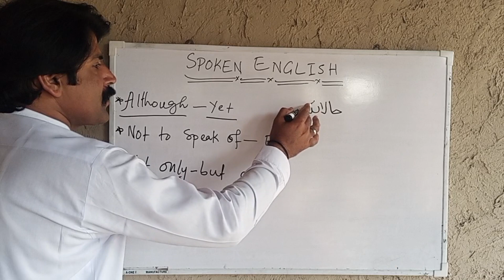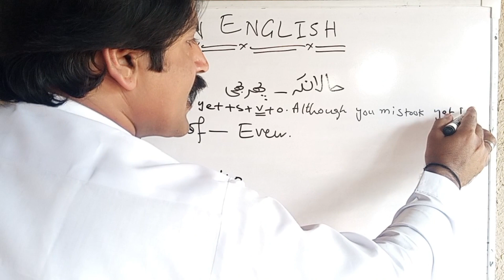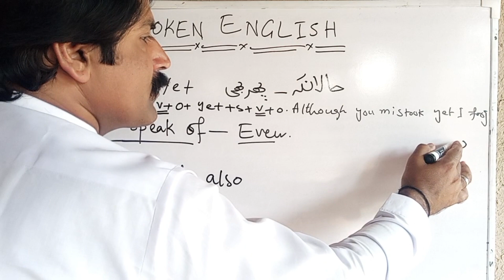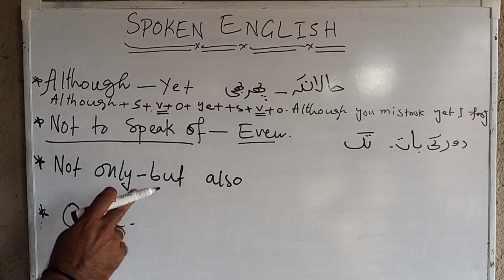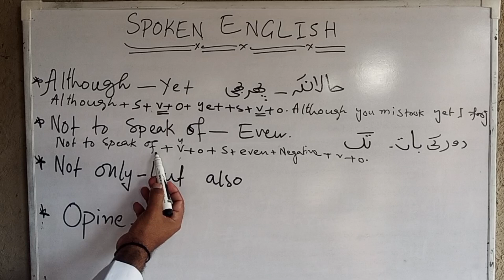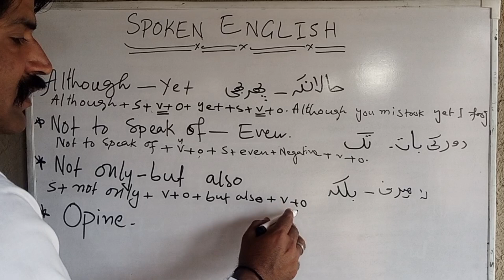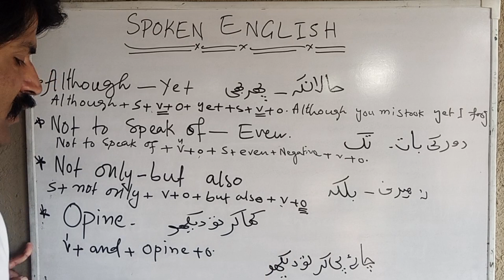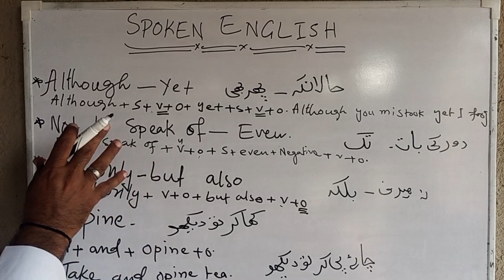Spoken English| English Speaking| Learn English